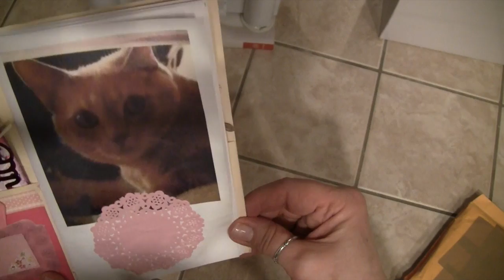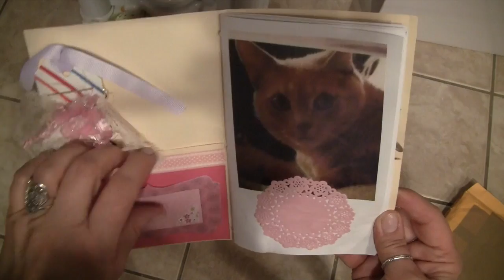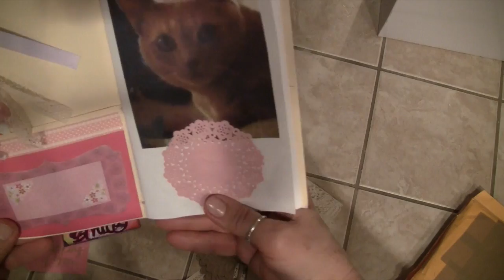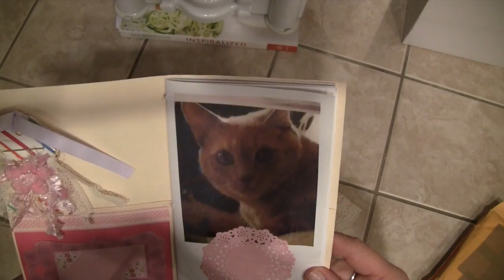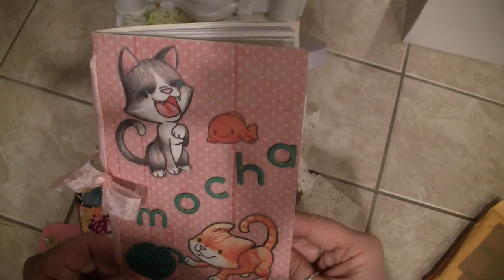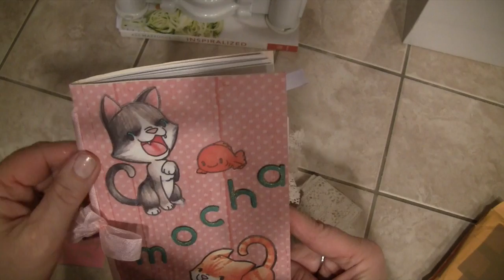Happy Mail from Pink Poodle Crafts!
This video is about happy mail that was given to me by Pink Poodle Crafts!